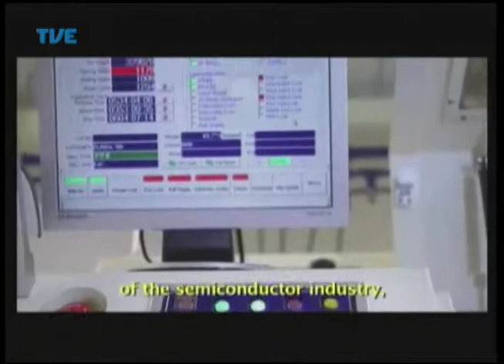Jornal da TVE - Segunda Edição - 09/06/14 Bloco 3